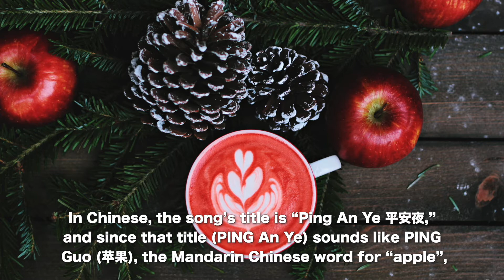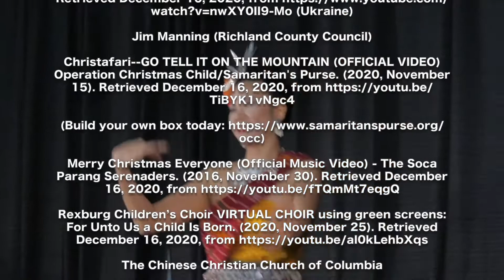International Christmas Music